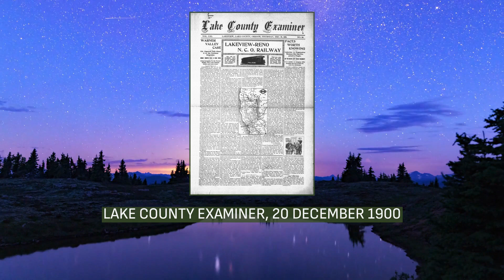Lake County Examiner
The Lake County Examiner is a weekly newspaper published in Lakeview, Oregon, United States. It was founded in 1880 by Stephen P. Moss and Charles A. Cogswell. Over the years, the paper has had a number of publishers. Today, the newspaper is owned by Adams Publishing Group. In addition to the weekly newspaper, the Examiner staff publishes a number of special editions each year along with a local real estate guide and a twice-weekly news flyer.